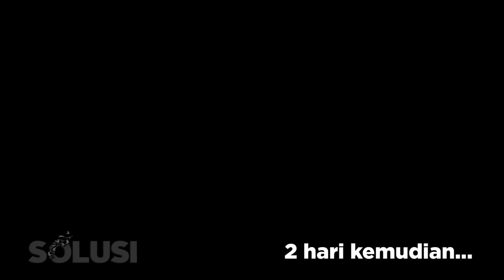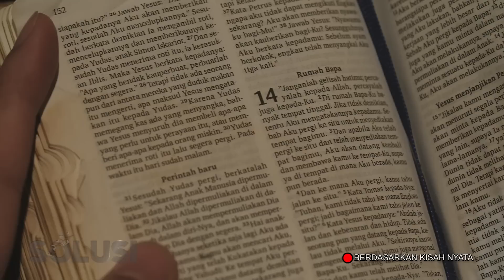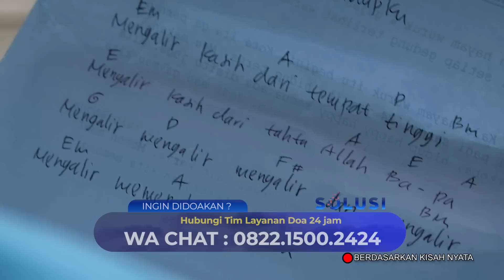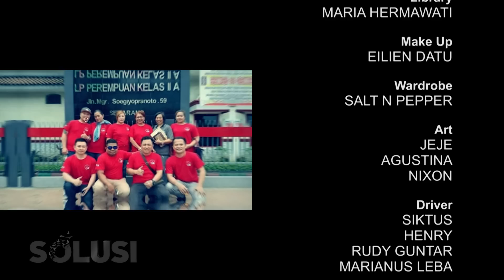Anakku Dibunuh Secara Sadis dan Aku Memaafkan Sang Pelaku - Solusi SCTV Full Episode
Hari ini Solusi akan membawakan sebuah kisah nyata dan kesaksian dari seorang ayah, Bapak Suroto yang harus kehilangan anaknya diusia muda karena dibunuh oleh mantan pacar si anak. Sang anak dibunuh secara sadis dan membuat luka yang dalam bagi sang orang tua. Ada juga kesaksian dari Melky Sembung yang menemukan Tuhan dibalik jeruji besi penjara yang dingin. Semua kesaksian ini bisa kalian tonton di Solusi SCTV Full Episode hari ini ya!